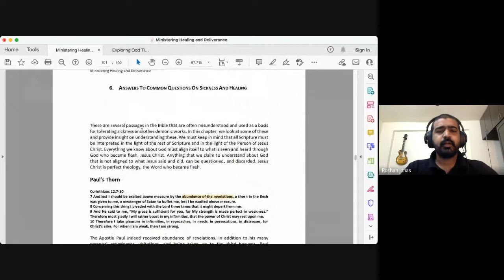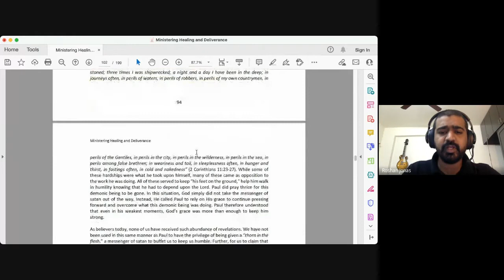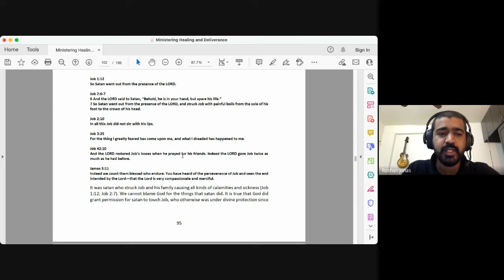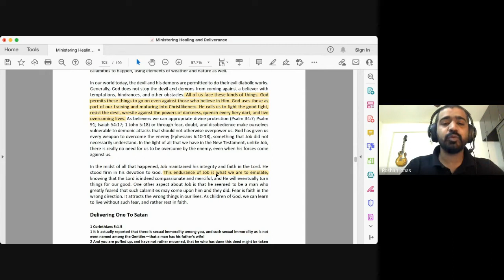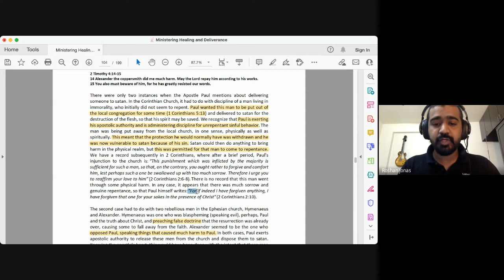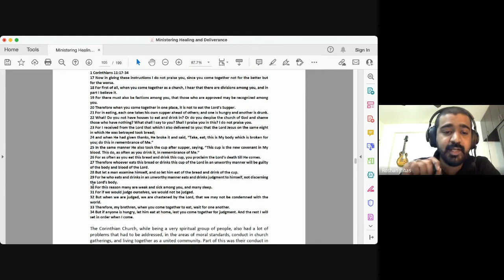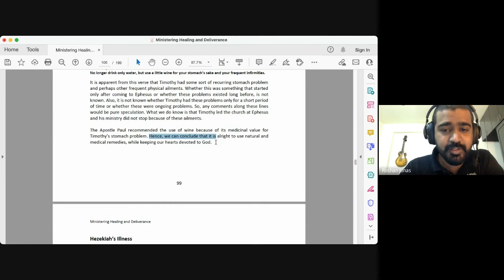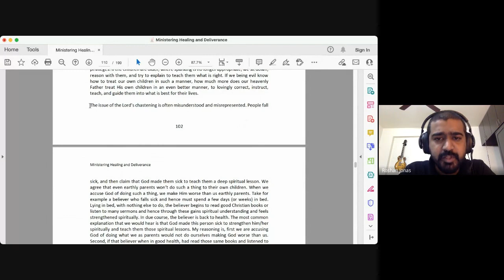Ministering Divine Healing | Lecture 13 : BC114-MDH-20220308